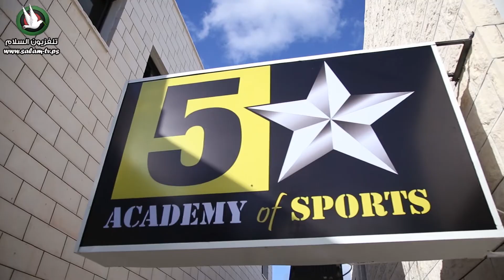5 star academy of sports افتتاح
5 star academy of sports افتتاح